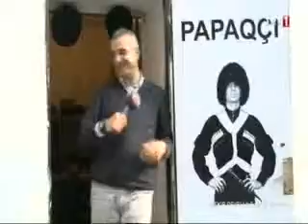Bakü'de Papaqçı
Azerbaycan Bakü şehrinde papaqçı (kalpakçı) Kayıt ve montaj: Bülent Pakman